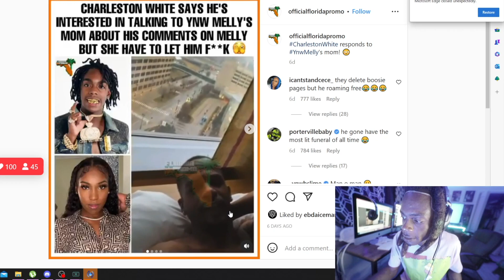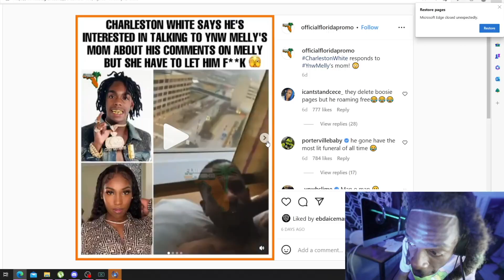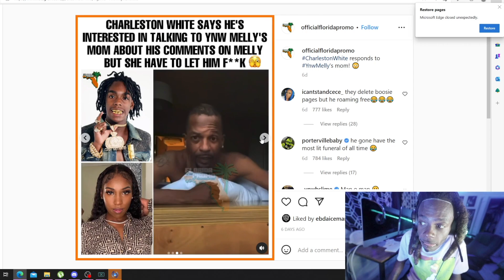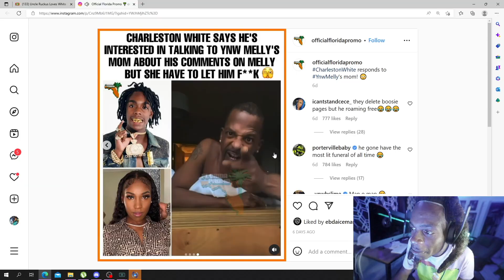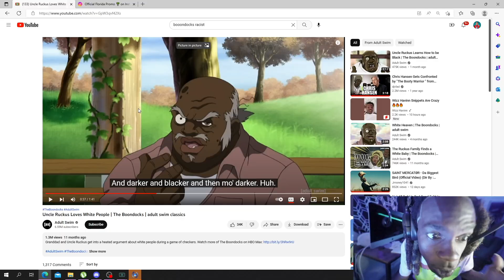Charleston White Wants To Get with YNW Melly's Mother! SO DISRESPECTFUL!